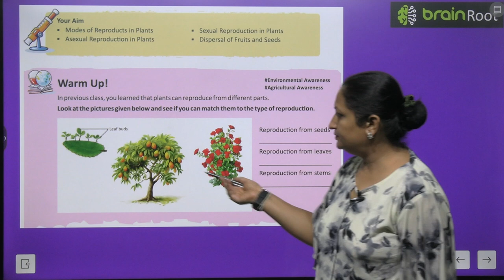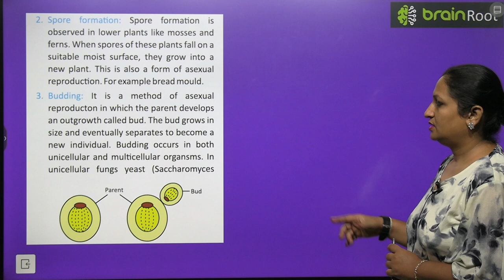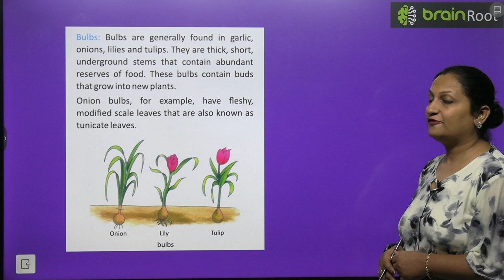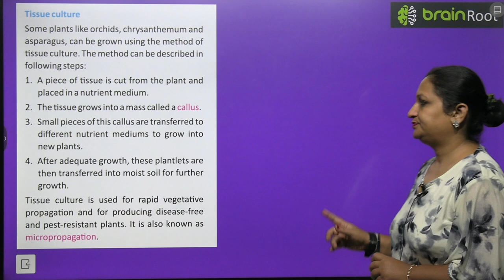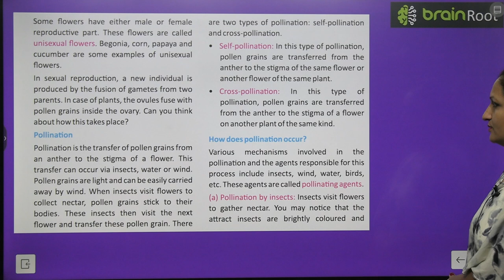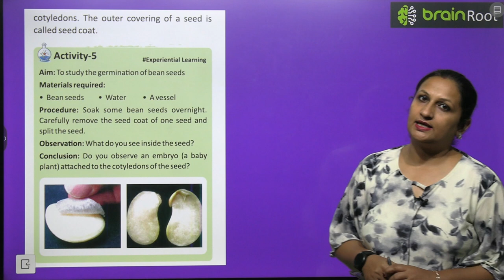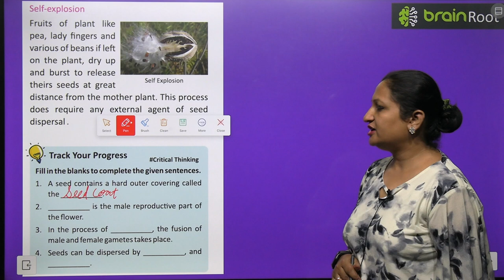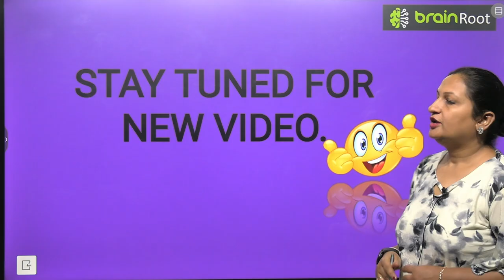BRAIN ROOT SCIENCE CLASS 7 CHAPTER 8 REPRODUCTION IN PLANTS